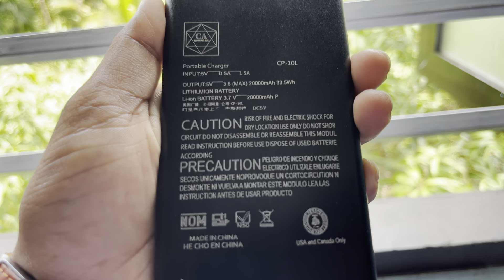Fake powerbank exposed | powerbank me loha Mila 😱🤯fake powerbank unboxing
Fake power bank | powerbank me loha Mila 😱